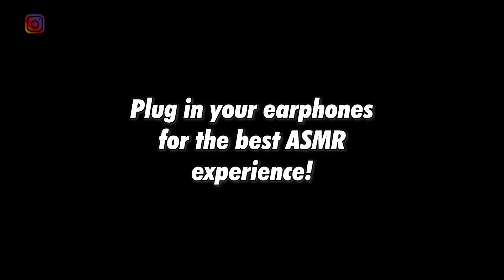Indian Snack ASMR with Steffi || Scarlett M Rose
Hey guys! Today Steffi and I try some crunch Indian snacks and share our opinions on them! Watch till the end for a surprise snack!

Catch me live every night at 11 pm IST